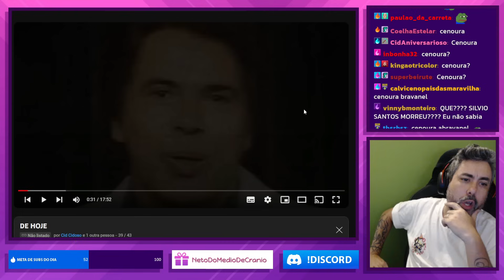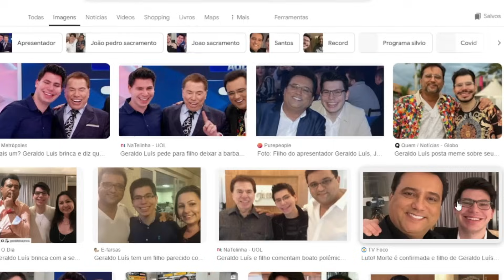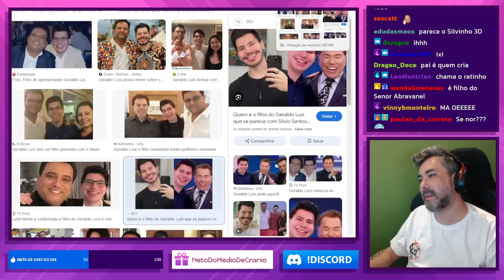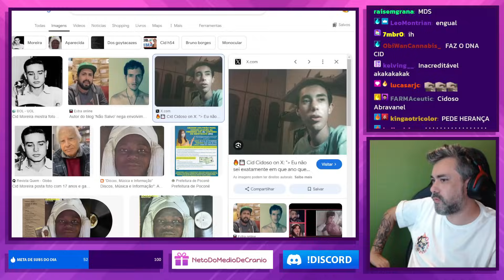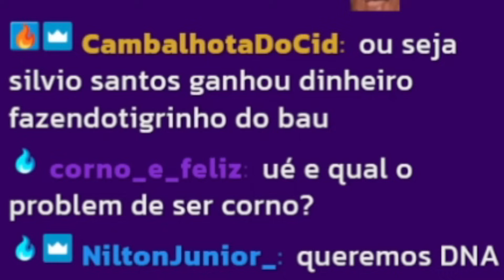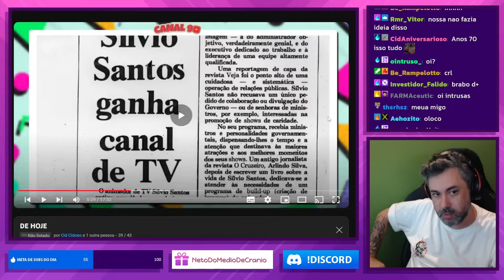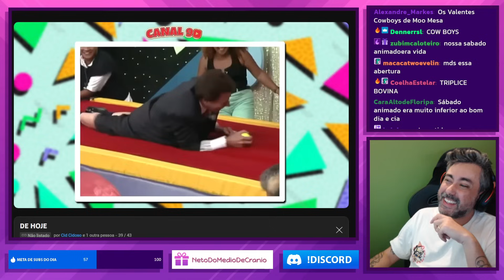Reagindo: HOMENAGEM A SILVIO SANTOS! A LENDA DA TV BRASILEIRA | CANAL 90